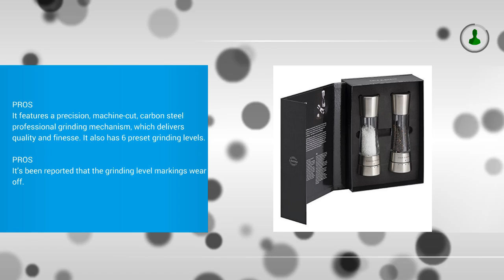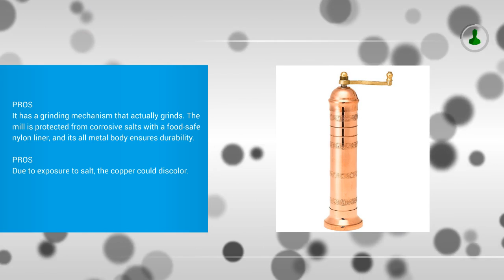Best Salt Grinder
Top 3 Best Salt Grinder

1.  COLE & MASON Derwent Salt and Pepper Grinder Set - Copper Mills Include Gift Box, Gourmet Precision Mechanisms and Premium Sea Salt and Peppercorns

2. OXO Salt Grinder, Clear
3. Pepper Mill Imports Atlas Pepper Mill, Copper, 9"